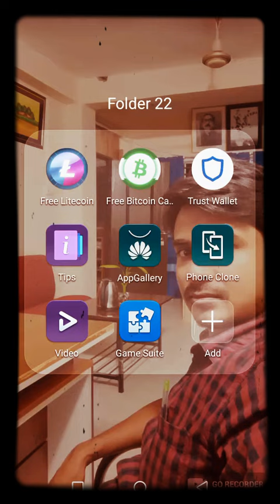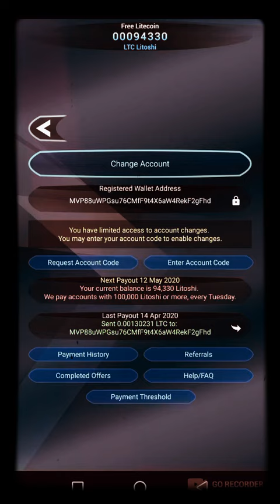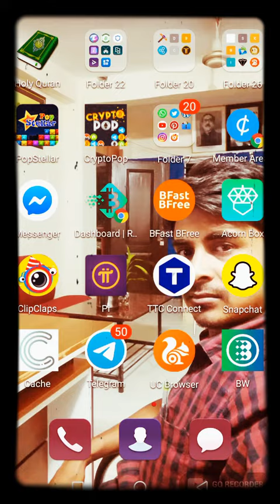Earn unlimited Lite coin